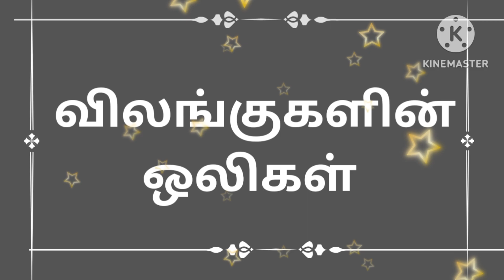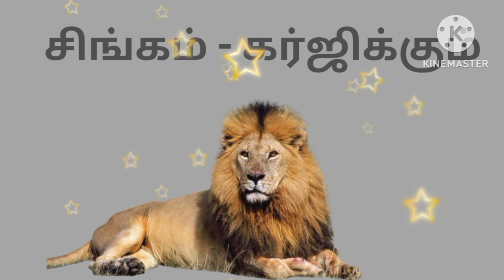விலங்குகளின் ஒலிகள்/விலங்குகள் ஒலிகள் for sounds/Animals sounds/Kids learning zone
விலங்குகளின் ஒலிகள் Animals sound animals picture#animals picture and their sounds vilangugalin oligal#animals picture animals sounds#@Kidslearningzones3s